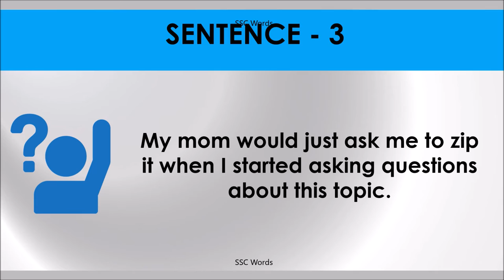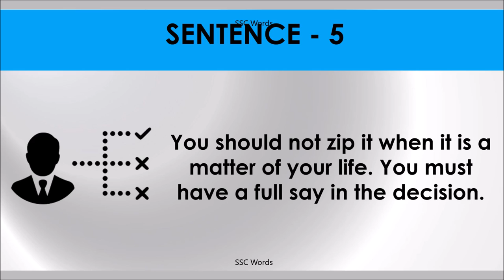ZIP IT Idiom 246 # Meaning and five sentences # SSC Words